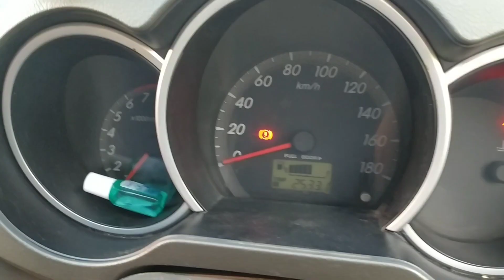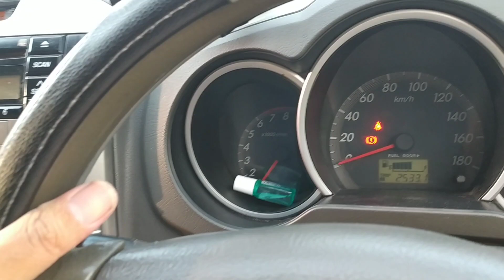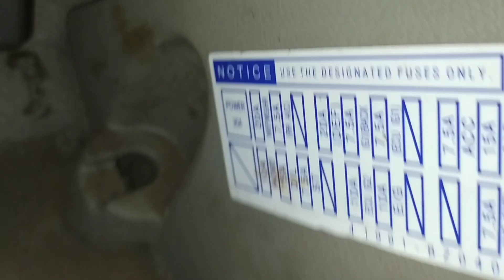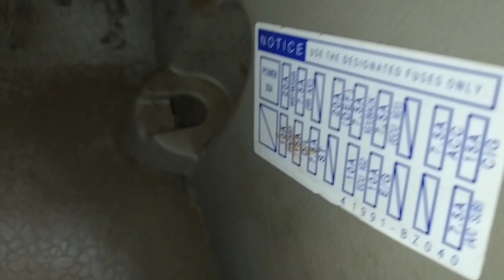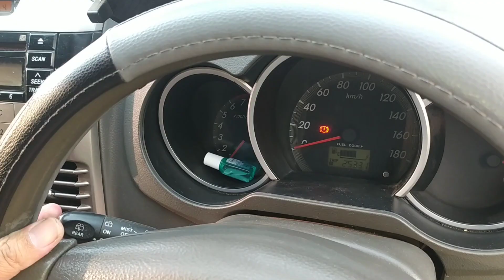Mobil Terios/Avanza : Solusi AC mati, kaca window tidak jalan, lampu sen tidak nyala, whiper mati !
Ternyata 4 komponen mati total itu hanya perlu ganti 1 sekering 7,5 ampere.